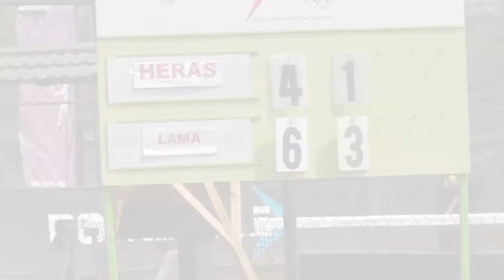Gonzalo Lama finalista del Futuro Chile 9 Estadio Palestino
Se quiere hacer grande y junto a su gente.
Gonzalo Lama encontró las armas para desarrollar el tenis que más le acomoda y alcanzó en su casa deportiva, el Estadio Palestino, su primera final desde que comenzó a competir en el profesionalismo.
Tras dejar atrás dificultades dentro y fuera de la cancha, el nacional accedió por primera vez a una final de un torneo Futuro, luego de superar en sets seguidos al trasandino Patricio Heras.
Conversamos con el chileno sobre el partido frente a Heras y lo que será el choque por el título frente al italiano Stefano Travaglia.